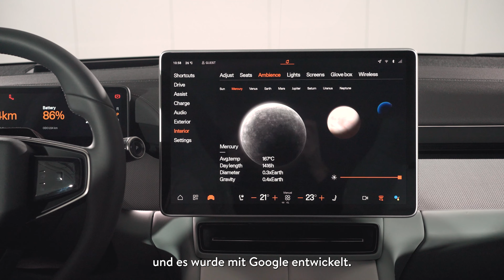Polestar 4 (2024) | Mehr als ein nobles Elektro-Auto ohne Heckscheibe | Walkaround mit Kim Hüppin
Polestars viertes Modell reiht sich zwischen dem P2 und dem P3 ein. Das elektrische Crossover wurde schnell wegen seiner fehlenden Heckscheibe berühmt. Wir verraten, weshalb sich Polestar für diese Lösung entschieden hat, und was der Polestar 4 sonst noch so bietet!

00:00 Einführung
00:30 Marktstart & Preis
00:55 Design
01:54 Fehlende Heckscheibe
02:15 Kofferraum & Frunk
02:33 Antrieb & Basisversion
03:46 Akku & Reichweite
04:25 Raumgefühl im Fond
05:03 Cockpit & Infotainment
05:33 Fahrassistenten
06:49 Fazit

Ausführliche Fahrberichte, Premieren, Tests und News findet Ihr täglich auf unserer oder im monatlich erscheinenden Magazin.